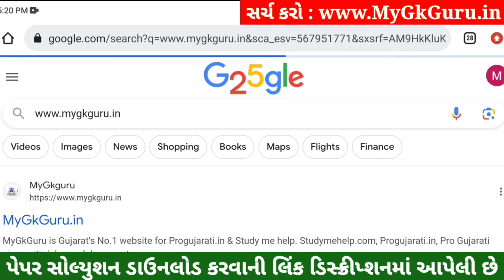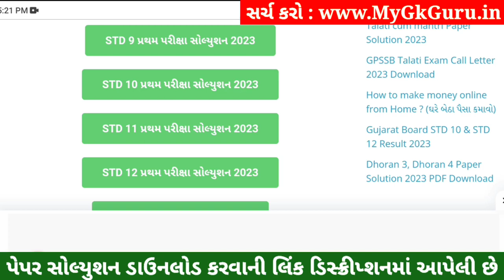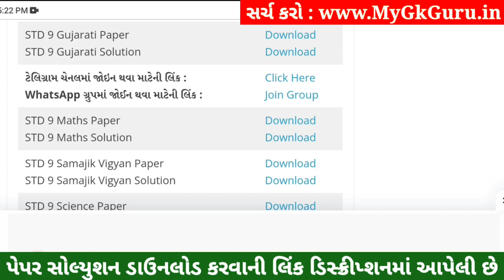STD 9 Gujarati Paper Solution 2023 50 Marks, STD 9 Gujarati Pratham Pariksha Paper Solution 2023